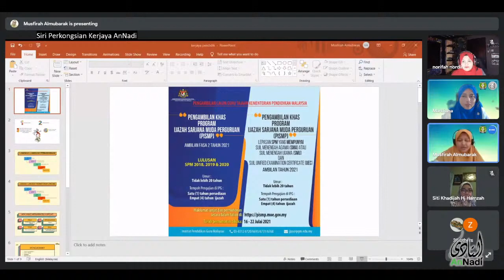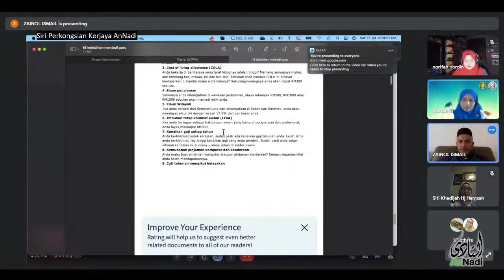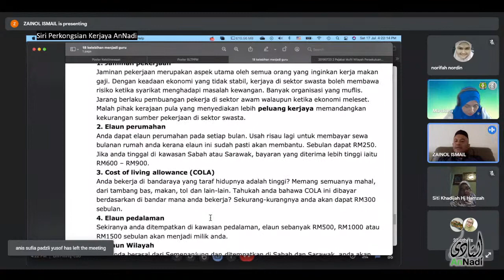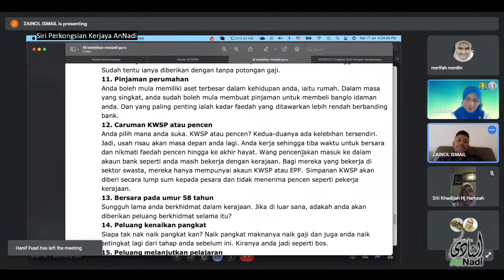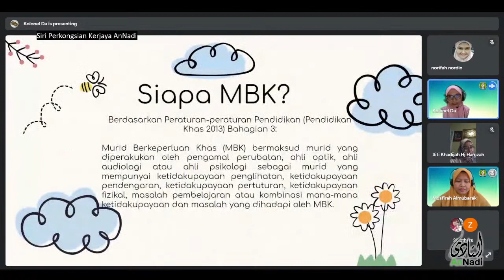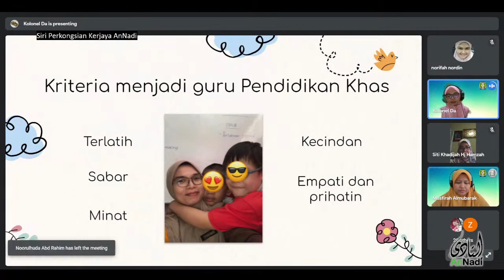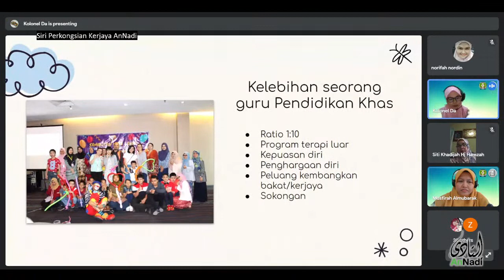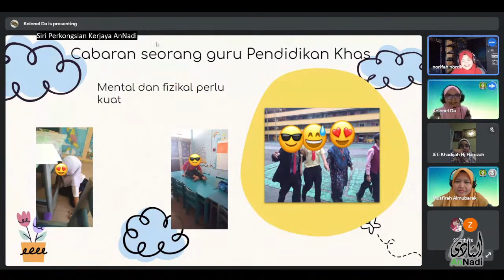Siri Perkongsian Kerjaya AnNadi - Bidang Perguruan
Assalamualaikum dan salam sejahtera buat semua AnNadi SMAPK, para guru SMAPK, mantan guru SMAPK, lepasan SPM 2020 dari SMAPK dan juga dari seluruh Malaysia.
AnNadi SMAPK dengan kerjasama pengurusan dan guru-guru SMAPK, dan PIBG SMAPK mengadakan :
SIRI PERKONGSIAN KERJAYA DARI ANNADI, UNTUK LEPASAN ‘SPM 2020’.
Tajuk: KE ARAH KERJAYA DALAM BIDANG PERGURUAN
Tarikh: 17 Julai 2021 (Sabtu)
Masa: 3.00 petang
Panelis dibarisi oleh:
1. Tn. Zainol Ismail, Pensyarah, Kolej Matrikulasi Kejuruteraan Kedah (AnNAdi STPM’91)
2. Pn. Siti Khadijah Hj. Hamzah, Guru Pendidikan Islam, SBPI Gombak (AnNadi STPM’91)
3. Pn. Syabinar Mohamad Sharif, Guru Pendidikan Khas Integrasi, SK Pinji (AnNadi SPM’95)
4. Pn. Mardiana Syarita Mohd Razmin, Guru Biologi, SM Sains Machang (AnNadi SPM’02)
5. Pn. Musfirah Almubarak, Guru Matematik, SK Putrajay Precint 14 (1), (AnNadi SPM’04)
dan Moderator,
6. Pn. Norifah Nordin, Guru Bahasa Inggeris, SMK Labu Besar, Kulim (AnNadi  SPM’95)
Mari semua anak-anak lepasan SPM seluruh Malaysia, ibubapa dan alumni SMAPK kita dengar perkongsian ini dalam merencana kerjaya dalam bidang perguruan.
Anda mungkin boleh mendapatkan maklumat, seterusnya menambahkan pengetahuan demi masa depan anda, wahai anak-anak lepasan ‘SPM 2020’.
Terbuka untuk semua yang berminat.
Jumpa nanti.